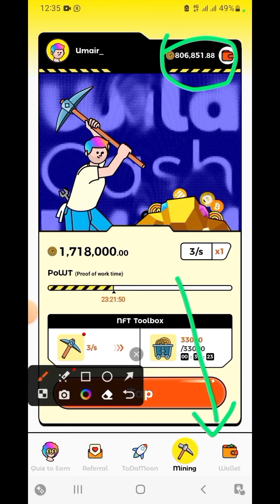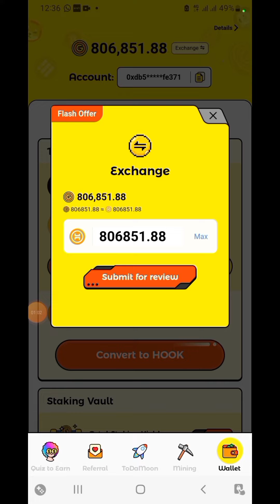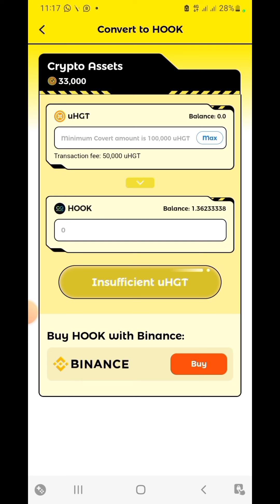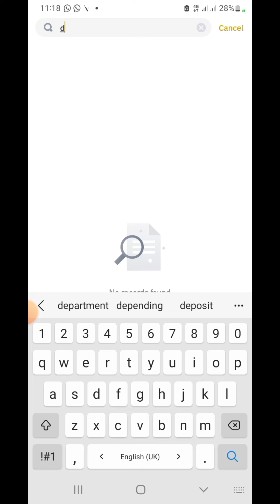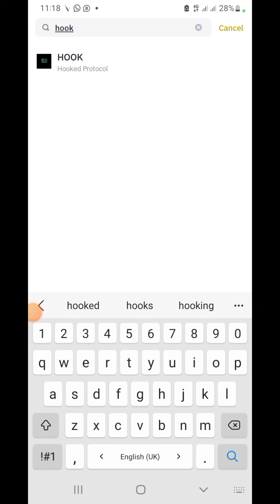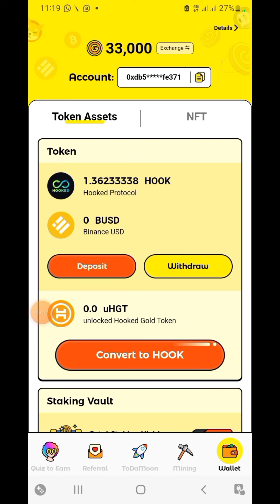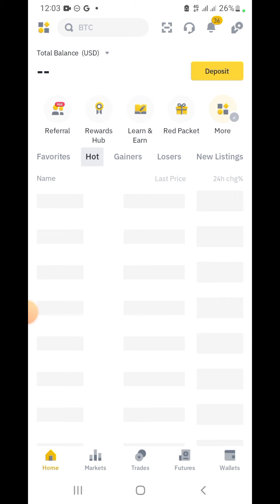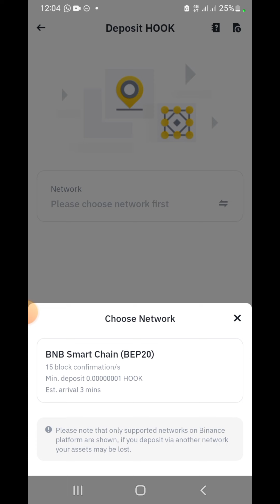How to withdraw from wildcash app || Wildcash app say withdraw kaise karain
In this video I will tell you about wildcash withdrawal.

wild cash mining app
wild cash new update
wild cash withdrawal update
wild cash quiz answers
How to earn from wildcash